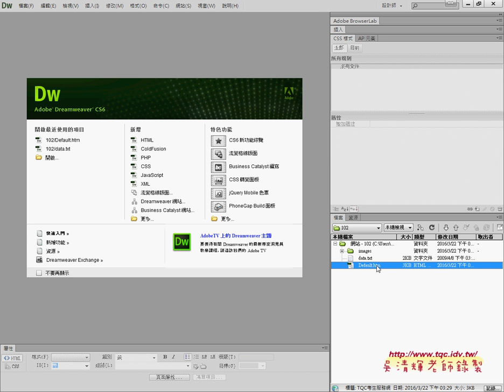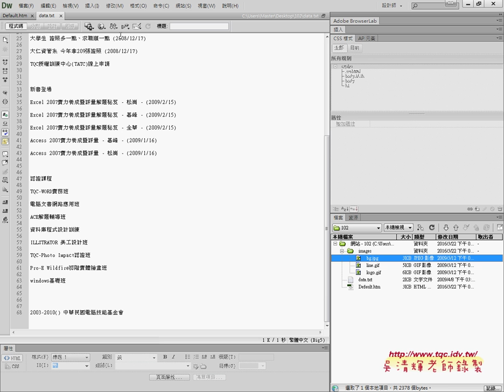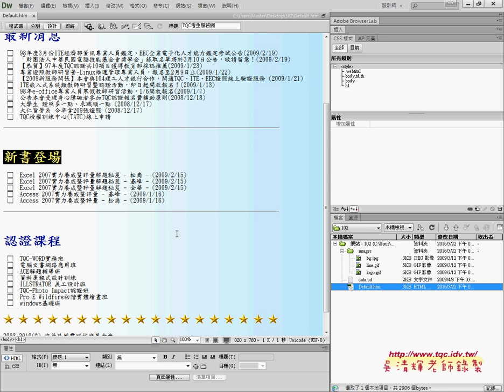06 102變化題說明